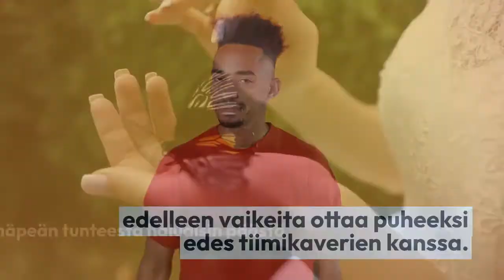HÄPEÄ | Häpeäpuhetta etupyllystä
Kokemus siitä, miten sukuelimistä puhuminen voi olla aikuisena vaikeaa.